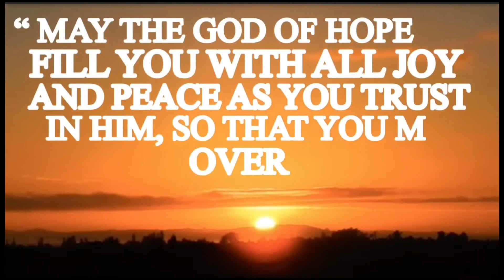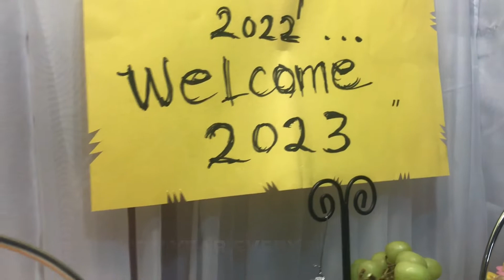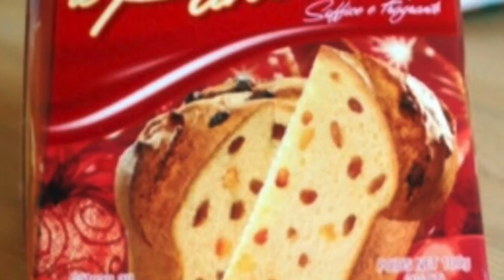PERFECT LECHE FLAN QUICK AND EASY || HAPPY NEW YEAR CELEBRATION || PART 1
TIPS IN MAKING PERFECT LECHE FLAN || QUICK AND EASY }} HAPPY NEW YEAR CELEBRATION PART 1
Happy new year everyone.  Here's one dessert that Pinoys must have during any special occassion.  Just sharing how we do it in a quick and easy way ... We simply need:
6 eggs
1 can Evaporated milk - 354 ml
1 can Condensed Milk - 300 ml
1/4 cup Sugar
1 tsp Freshly squeezed Lemon Juice
... Simply beat 6 eggs. Add Evap and Condensed Milk. Beat properly, then add Lemon Juice. Beat again. Once done, set aside ... Heat sugar in a pan until melted and brown. Pour into pan. Add Egg mixture. Steam for 30 minutes. Once done, allow to cool then unmould into a serving plate HAPPY EATING and HAPPY WATCHING !!!
PERFECT LECHE FLAN#QUICKANDEASY#HAPPYNEWYEARCELEBRATION#